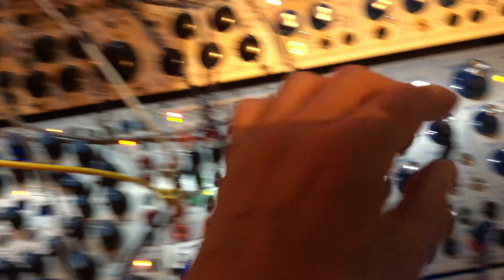04 16 21 Buchla Modular System [02]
First time patching a fresh built x0x.
Audio sources: 261e + 79 Modal Synthesis Voice + x0x.